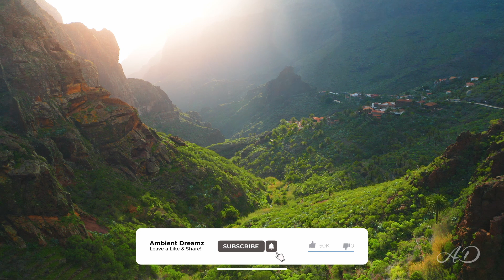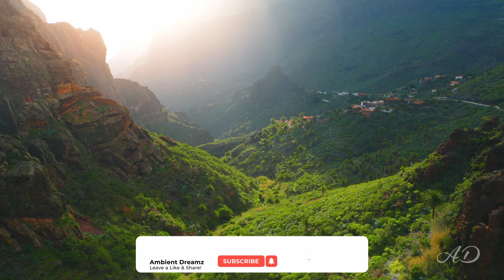Awake to Nature's Symphony | Forest Sounds w/ Birds | For Studying, Sleeping, Focus, and Relaxation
Escape to a peaceful state with this calming ambient sounds video. Let the natural sounds help you unwind, focus or sleep. Sit back, close your eyes, and enjoy the stress-relieving benefits of nature's sounds.

Copyright information:
Do not copy, reproduce or redistribute my videos, in part or in full anywhere on the internet, I do not give permission unless its expressly given in writing by myself. The video and sounds are mixed and mastered together to provide a realistic experience for the viewer. All video clips and sounds in this video are licensed to me for commercial use.
Sounds by ZapSplat